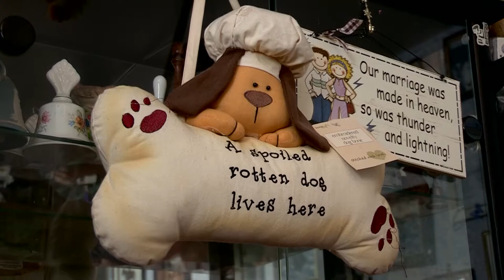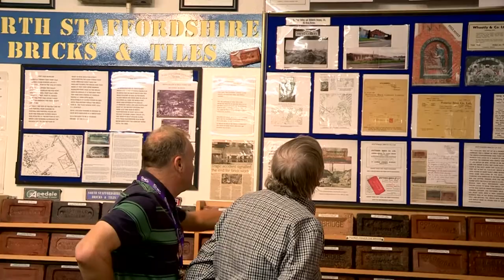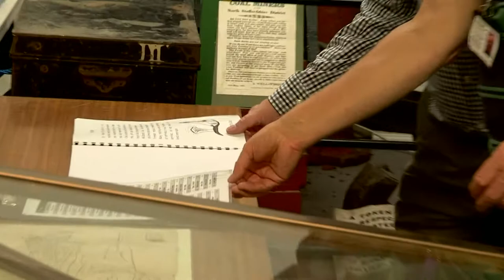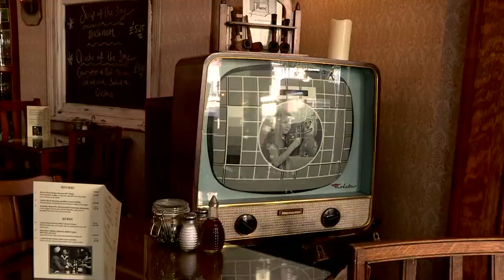approach documentary 1